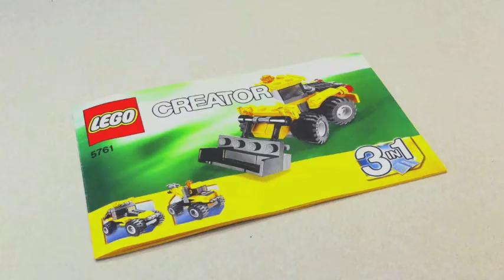Brick Creator 5761 007 Van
I try to build a new lego car out of the Lego Creator 5761 box every day. Today's challenge: Van